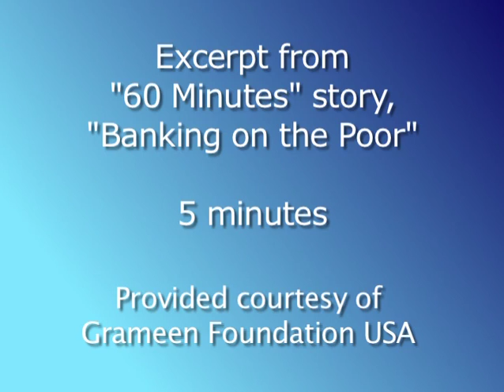RESULTS and Grameen Bank: Microfinance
RESULTS and Grameen Bank have been working to eradicate poverty through micro finance.  People use micro loans to make their own pathways out of poverty.